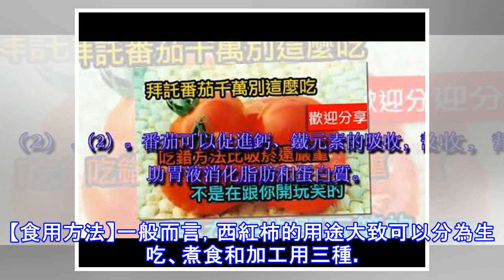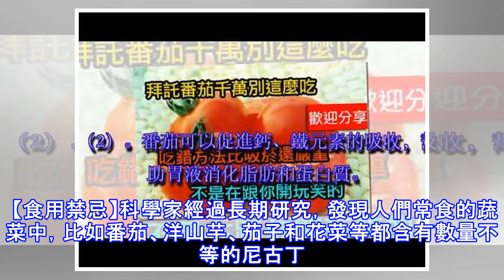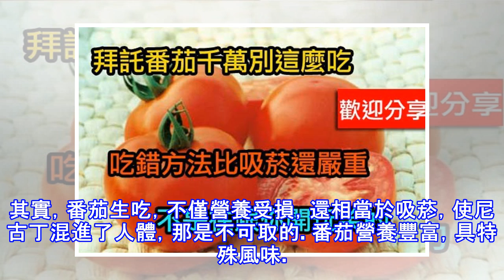★ 蕃茄不是隨便吃的千萬不要死於無知，認真讀一下，將受益終生!